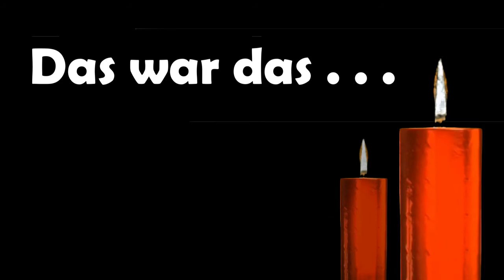Das war das Adventsgrillen 2019